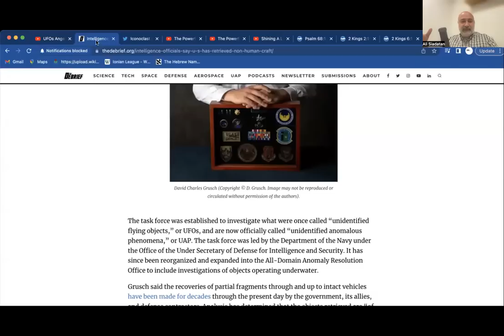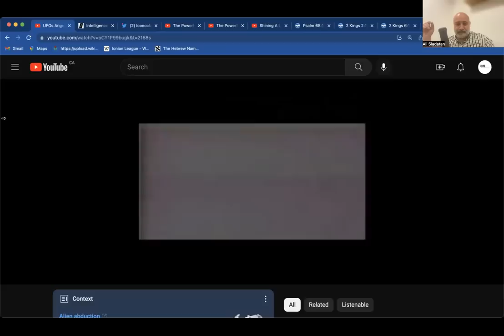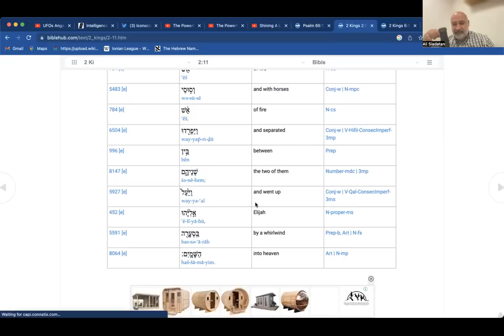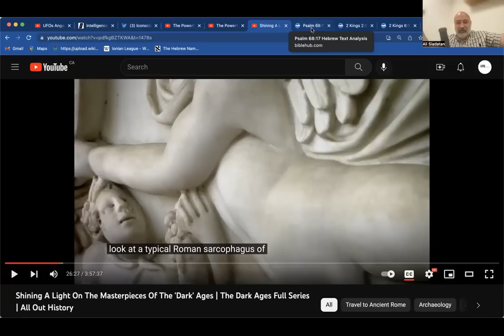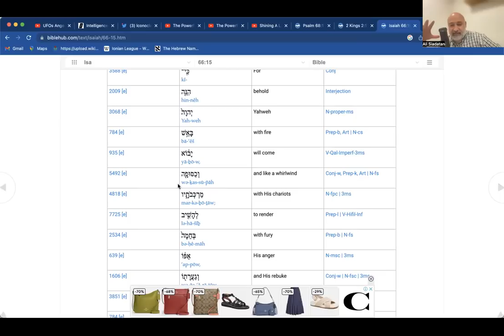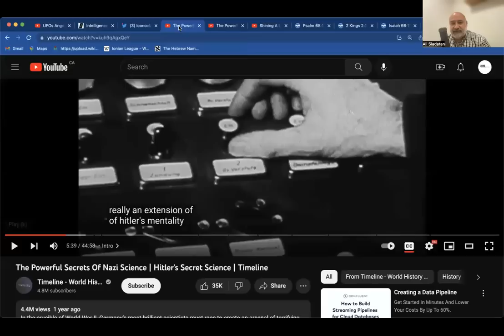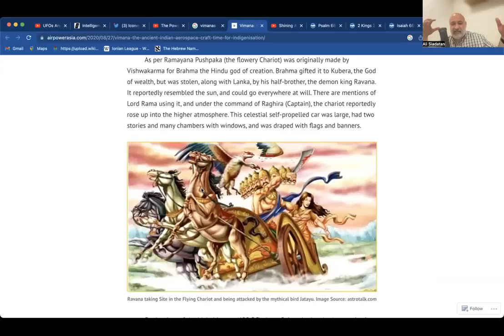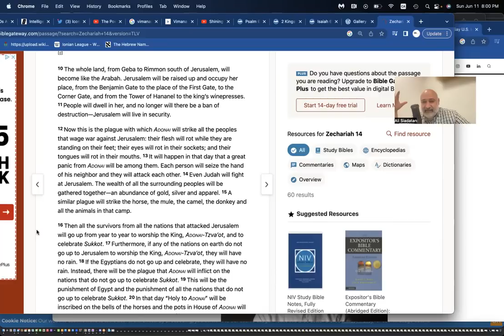Is the Alien deception kicking into Hyperdrive?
Recent claims of alien technology being handed to US military through crashes has been picked up by mainstream media and everyone is talking about it. What does the bible have to say about these recents developments? Hear the prophetic word.